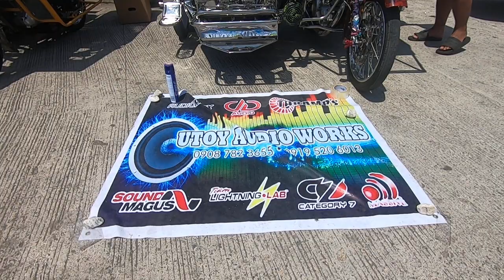ANILAG FESTIVAL 2024 MOTOR SHOW